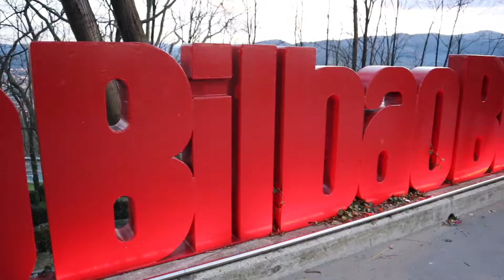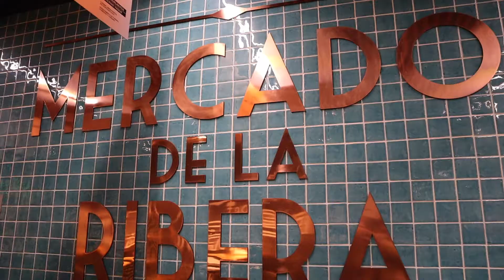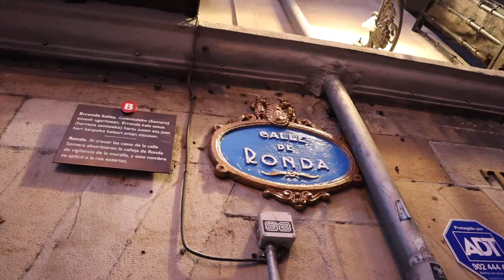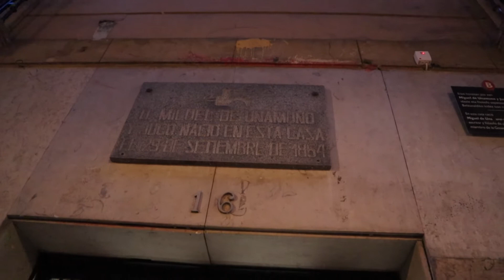Vlog #19 Visiter Bilbao en 2 jours + activités à faire avec des enfants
Bienvenue à tous à une nouvelle vidéo sur la chaîne.

Aujourd'hui, je vous fais visiter Bilbao en 48h. Nous avons passé le week-end du 1er de l'an dans cette jolie ville espagnole sous un ciel bleu magnifique. Du mont Artxanda au Musée Guggenheim, en passant par une promenade au bord du fleuve qui sépare cette ville, Bilbao est une destination géniale pour un week-end express.

* Restaurant:

ARDE BILBAO

* Activités:

* Quartier des maisons anglaises: Irala / Avenida Zuberoa

* Transport:

Bus aéroport: Ligne 3247 / Prix: 3€ par trajet